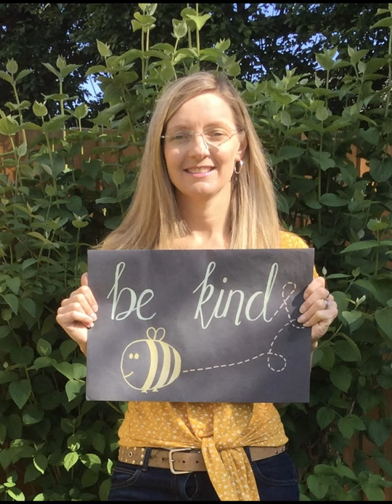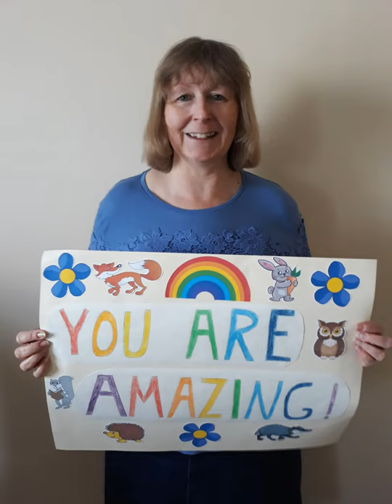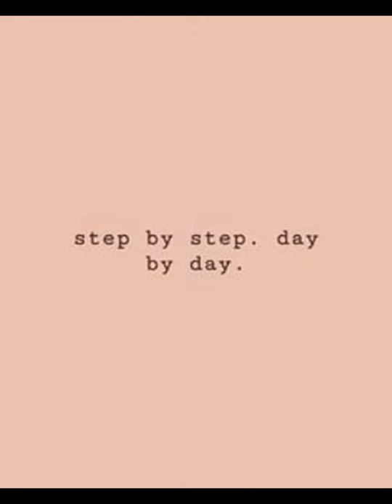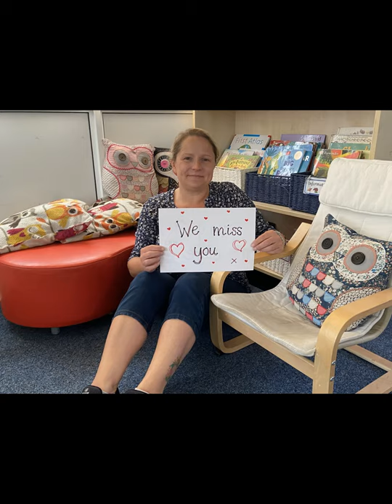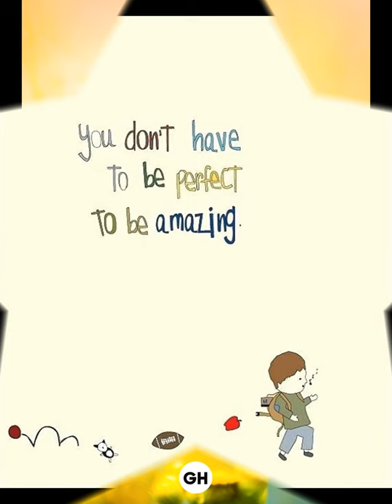Southbourne Infant School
A hello from Southbourne Infant School staff